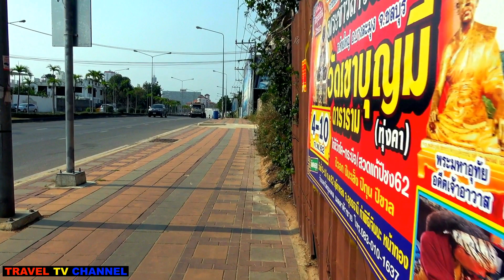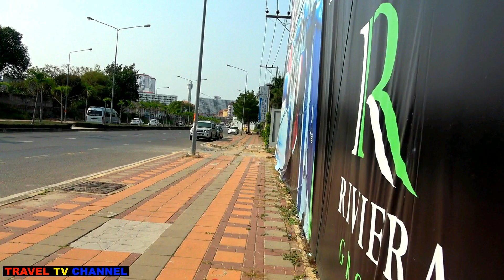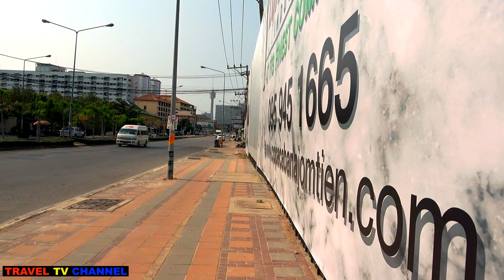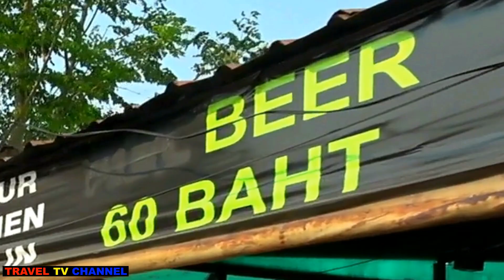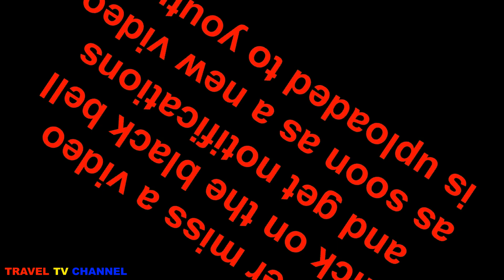JOMTIEN WALK N TALK SECOND RD JOMTIEN PATTAYA THAILAND